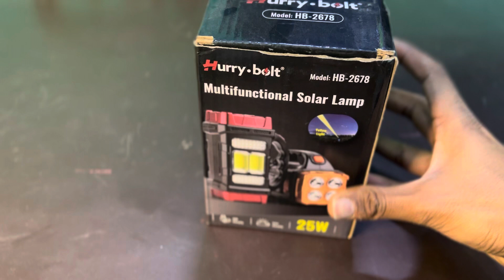Fog lamp unboxing